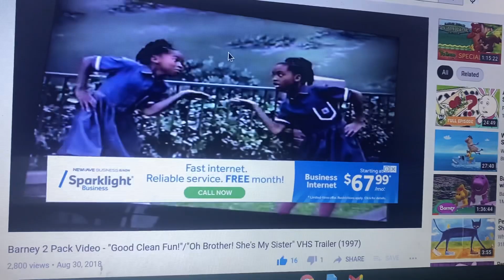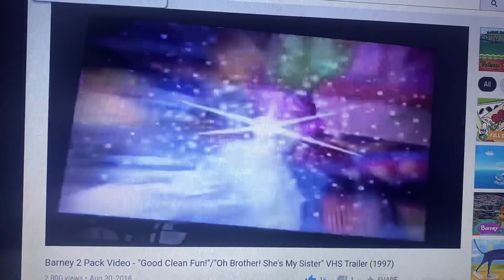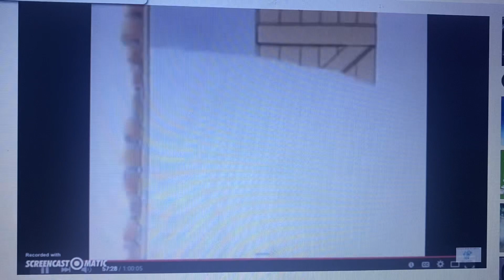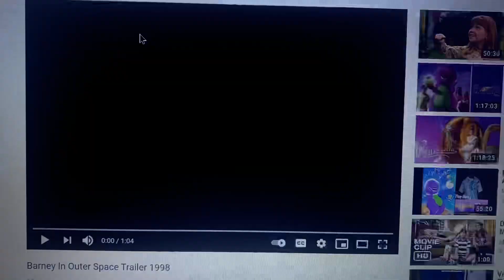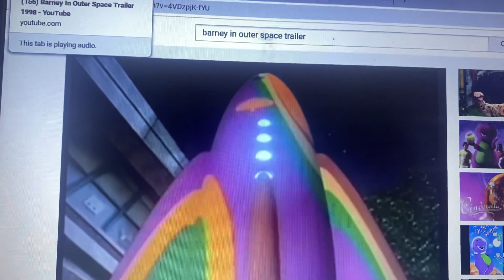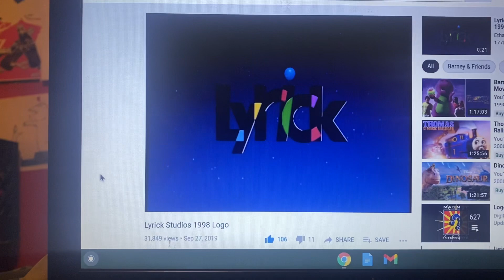Closing To Gallant Old Engine 1998 VHS